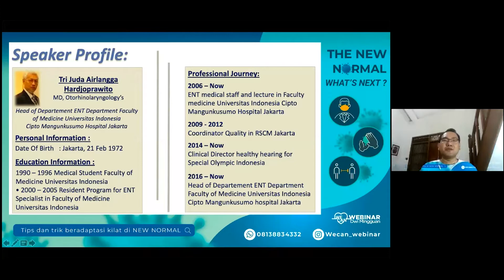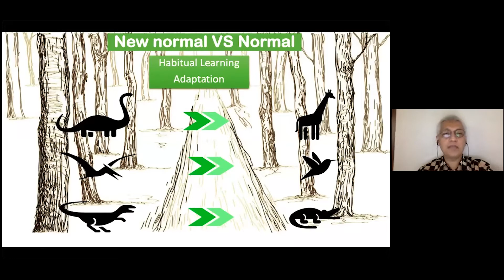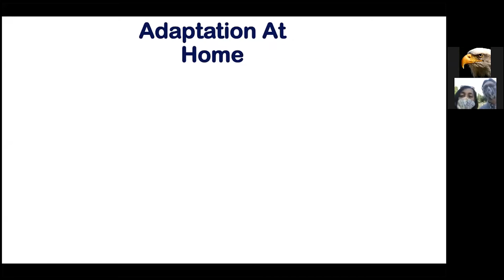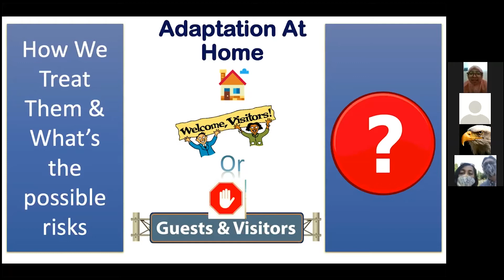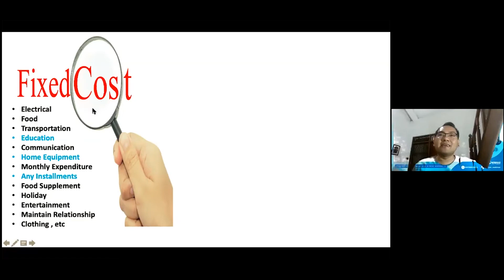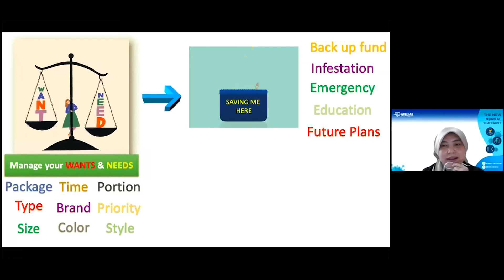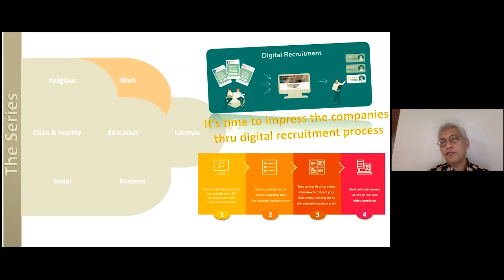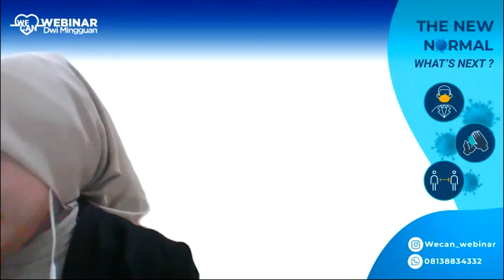WE CAN - ONLINE TRAINING episode 1, 20 Juni 2020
CEPAT BERADAPTASI DI NEW NORMAL (Tips dan trik beradaptasi kilat di NEW NORMAL)

Pembicara : dr. TRI JUDA AIRLANGGA, Sp. THT-KL(K) - Praktisi Kesehatan, Akademisi Kesehatan

Moderator : DINI AYU SUNARTI - HR& Business Consultant

@wecan_webinar Mau tau tips n trik agar tetap nyaman dan produktif di new normal? Pasti sering merasa insecure ketika harus ke kantor mau ga mau harus naik kendaraan umum? Ingin tau juga bagaimana mengatur keuangan ketika kembali produktif di kantor tapi pendapatan masih belum ada kepastian dari kantor?

Ayo yuk mari kita berbincang santay namun berisi di webinar kami dengan judul "the new normal what's next?" Yang materinya akan disampaikan oleh dr. Angga sebagai praktisi kesehatan dan akademisi kesehatan yang akan membahas secara menarik dan dalam mengenai hal-hal penting yang harus kita persiapkan di kenormalan baru ini.

Kami juga mendatangkan Ibu Dini Ayu Sunarti, beliau. adalah Human Resource dan ahli keuangan dari perusahaan perbankan terkemuka yang akan membantu kita untuk mengatur strategi keuangan agar tetap stabil di masa transisi ini